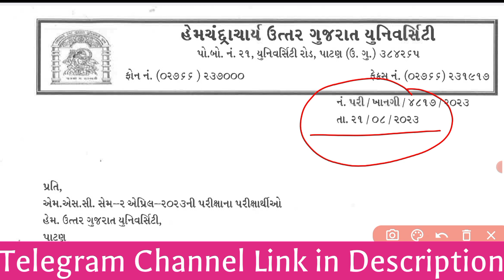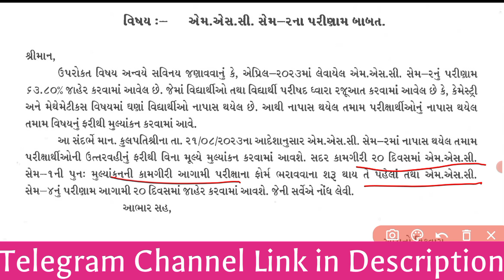University નો Official Pariptra 😮 - તમામ વિદ્યાર્થીઓને ન્યાય મળશે • HNGU Exam News 2023